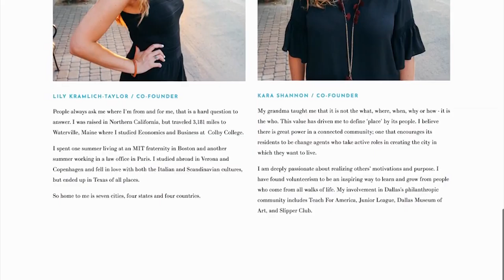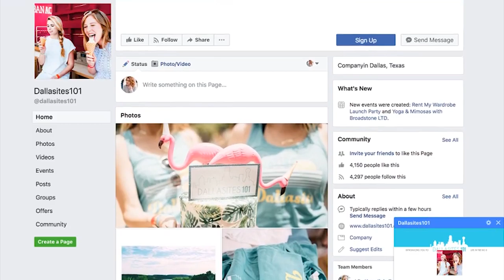North Texas Now Dallasites101 segment with Host Eva Garza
North Texas Television - North Texas Now Entertainment show

Host, Producer, Editor, Camera Operator, and Stylist - Eva Garza

Interviewees - Dallasites101 Founders and Co-CEO Lily Kramlich-Taylor and Kara Shannon Instagram: @dallasites101

University of North Texas Student - North Texas Television